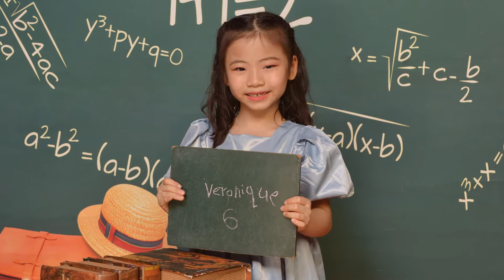Graduation Photo Veronique Kom 2020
冠病持续肆下，不只幼儿园， 小学六年级中五生和大学生在无预警下“被毕业”匆匆告别！但也和别人的毕业不一样，亦有拍摄照片做纪念，也有不一样的回忆。我们免费租借毕业服给不同年龄等级袍给你们穿。
公司肖像商务照，
自媒体日益繁荣的今天，虽然大家都用自拍，还是有人络绎不绝的来拍摄专业务形象照。在现如今看颜值的时代，在现如今讲究个人形象的年代，一张小小的“商务形象照”可以提升自我形象。